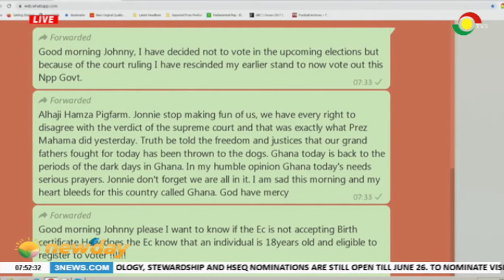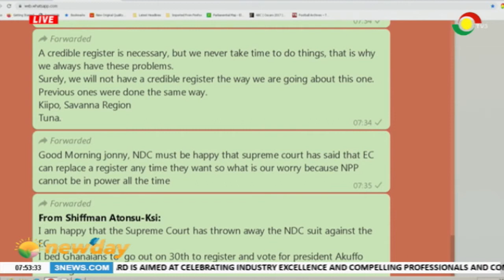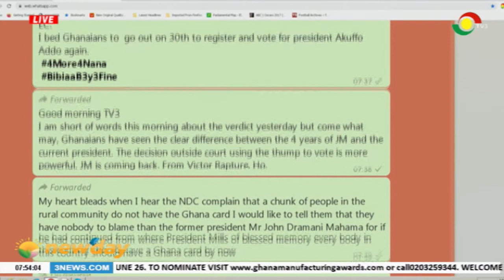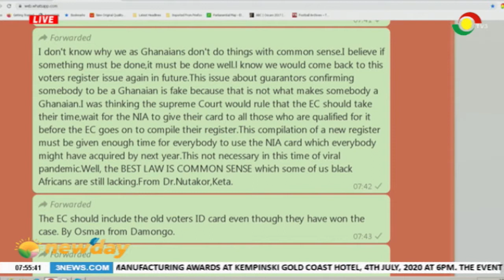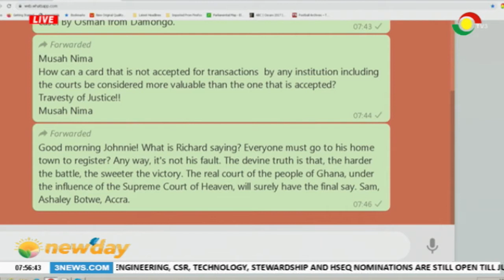NEWSPAPER REVIEW - 26/6/2020